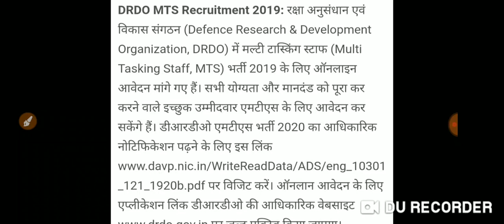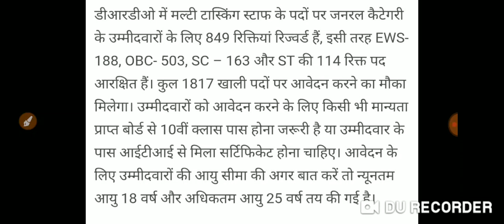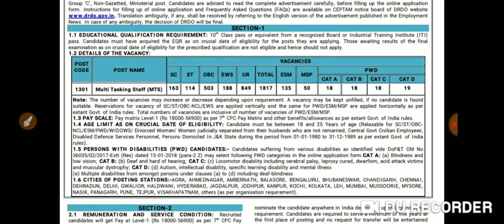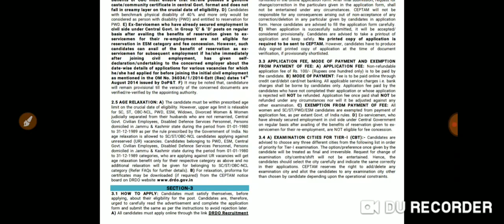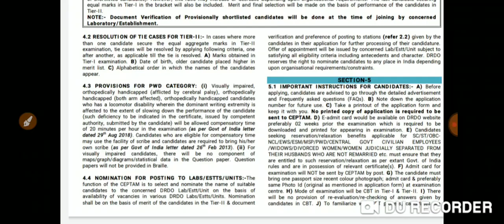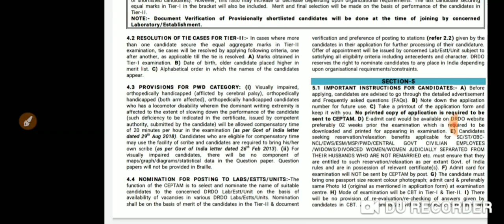सुनहरा मौका - DRDO ने MTS( Multi tasking staff) के 1817 पदों के लिए आनलाइन आवेदन 23-12-2019 से शुरू।